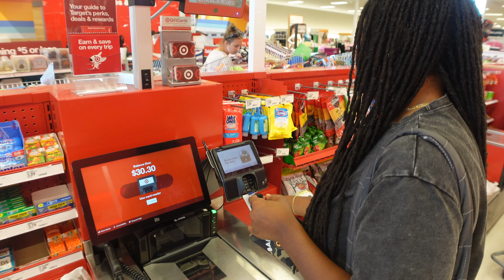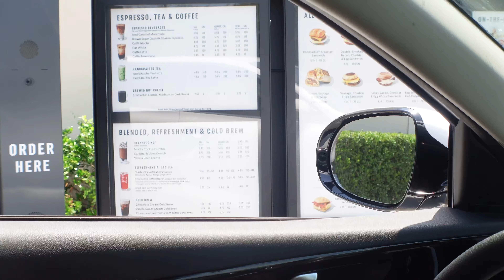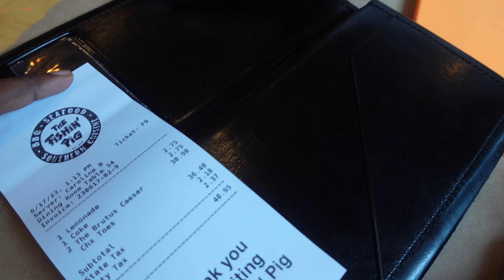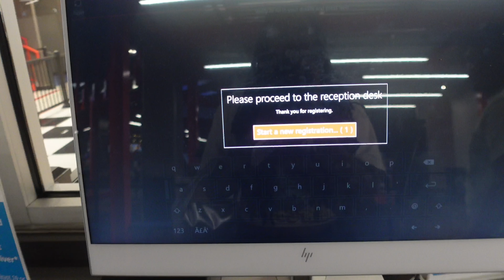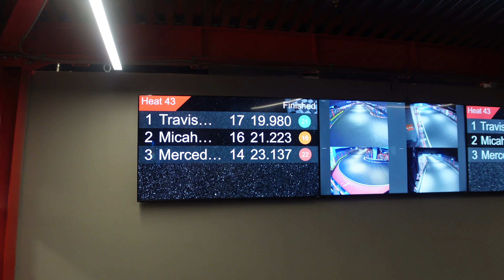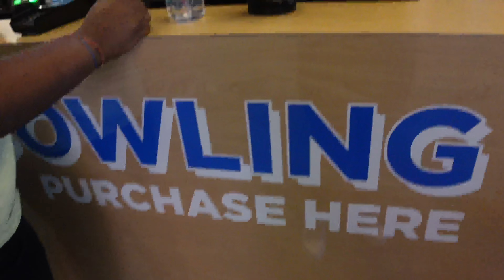VLOG: paint with me, healthy habits, taking pictures, date night + more ! 🎨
hey bestiesss, hope you enjoy todays day in the life.

SHEIN REF CODE: US87912T